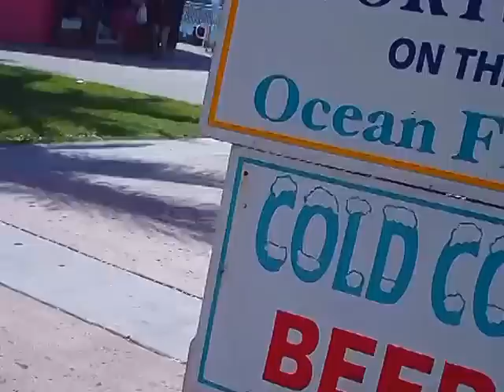Freeport Bahamas Dock Area Walk 2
Freeport Bahamas Dock Area Walk